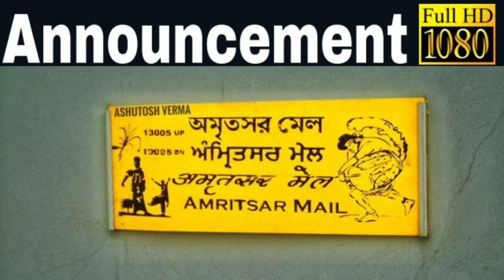Announcement of Howrah Amritsar(Punjab) Mail at Patna Railway Junction !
The Amritsar(Punjab) Mail is a train operated by Indian Railways which connects the eastern Indian city of Howrah, and with it the Kolkata metropolitan area, with the northern Indian city of Amritsar. The train operates as service 13005 from Howrah Junction railway station to Amritsar Junction railway station, and service 13006 on the return journey.